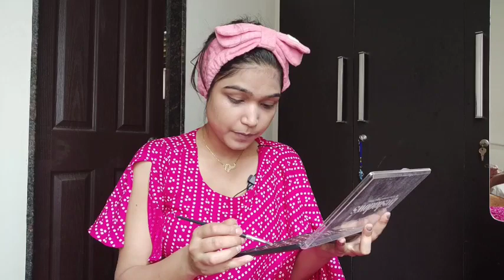Make-up in 10 min.|| How to apply basic make-up || simple make-up in 10 min.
Please don't use video clips or images published by me on social media platform prior my permission .